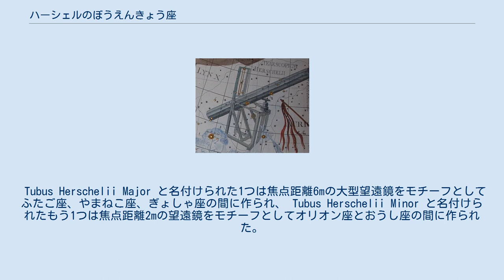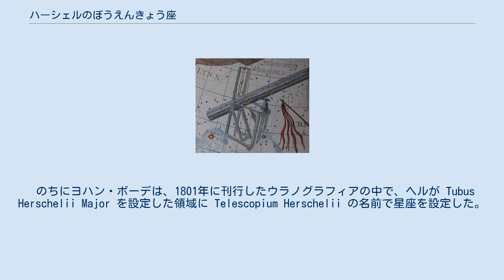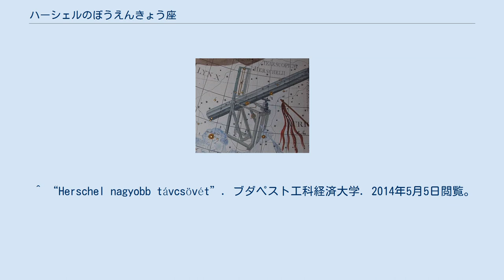ハーシェルのぼうえんきょう座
ヨハン・ボーデの星図に描かれた ハーシェルのぼうえんきょう座 ハーシェルのぼうえんきょう座（ハーシェルのぼうえんきょうざ、ハーシェルの望遠鏡座、Telescopium Herschelii）は、ウィーン天文台の台長を務めたハンガリー王国の天文学者マクシミリアン・ヘルが1789年に作った星座の1つ。
現在は使われていない。
 ヘルは、ウィリアム・ハーシェルによる天王星の発見を記念して、天王星が観測されたおうし座の近くに2つの星座を設定した。
 Tubus Herschelii Major と名付けられた1つは焦点距離6mの大型望遠鏡をモチーフとしてふたご座、やまねこ座、ぎょしゃ座の間に作られ、 Tubus Herschelii Minor と名付けられたもう1つは焦点距離2mの望遠鏡をモチーフとしてオリオン座とおうし座の間に作られた。
ただし、不正確な描写のため、ヘルはこれらの望遠鏡を実際に見たことはなかったと考えられている。
 のちにヨハン・ボーデは、1801年に刊行したウラノグラフィアの中で、ヘルが Tubus Herschelii Major を設定した領域に Telescopium Herschelii の名前で星座を設定した。
ボーデはハーシェルから望遠鏡を購入したことがあるため、ハーシェルが天王星を発見したときに使用した2m級望遠鏡をモチーフとしてより正確な描写で星図を描いている。
 ^ 原恵 『星座の神話 - 星座史と星名の意味』（新装改訂版） 恒星社厚生閣、1996年6月30日、275頁。
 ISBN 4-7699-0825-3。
 ^ a b c d e Ian Ridpath. “Star Tales - Telescopium Herschelii”. 2014年5月5日閲覧。
 ^ “Herschel nagyobb távcsövét”. ブダペスト工科経済大学. 2014年5月5日閲覧。
 ^ “Herschel kisebb távcsövét”. ブダペスト工科経済大学. 2014年5月5日閲覧。